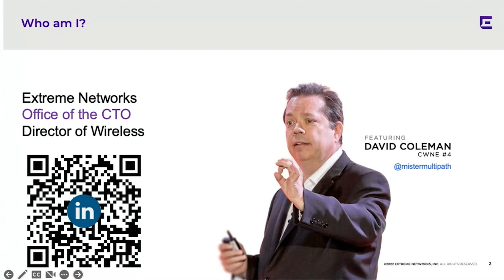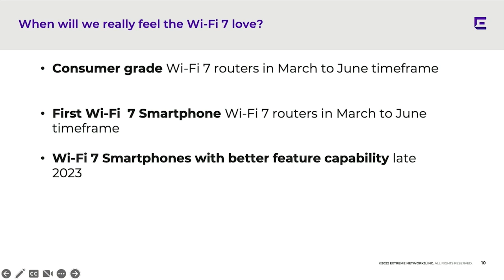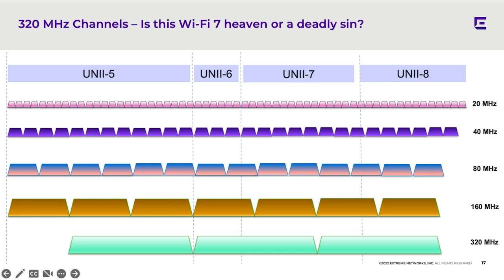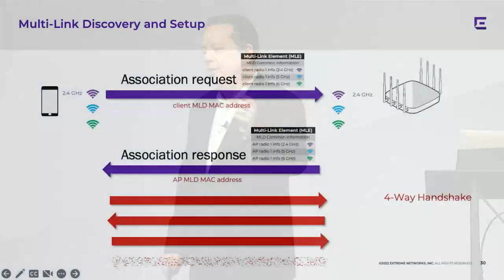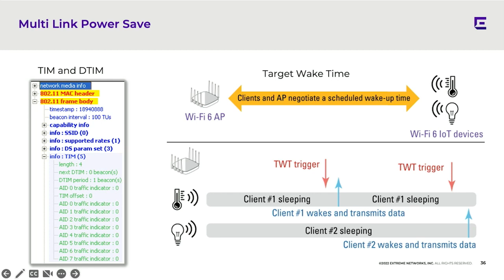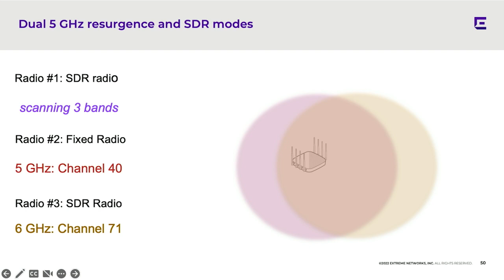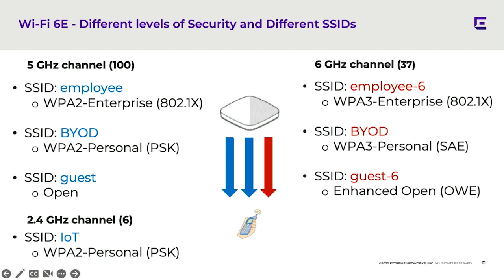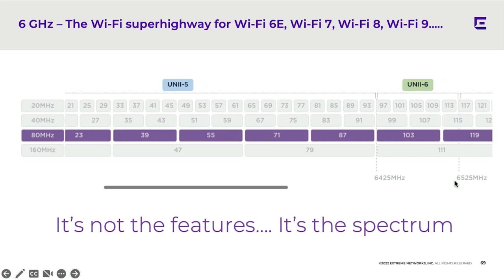Wi-Fi 7 Heaven or Wi-Fi 7 Deadly Sins? | David Coleman | WLPC Phoenix 2023